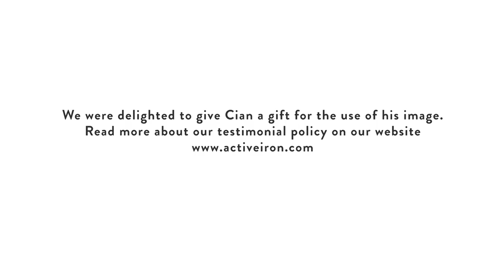Active Iron for realpeople - "hitting a wall during a marathon"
wemadeironbetter for realpeople - but don't just take OUR word for it - watch Active Iron Stories to find out more about real people who use Active Iron.